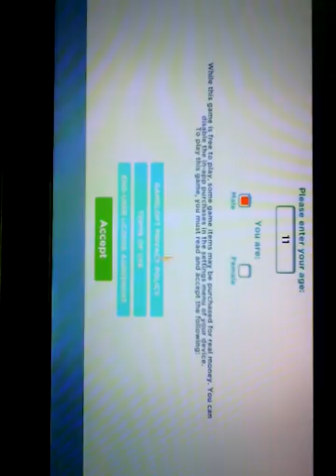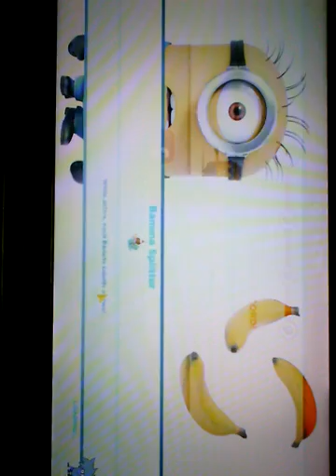Пародии на игры №4